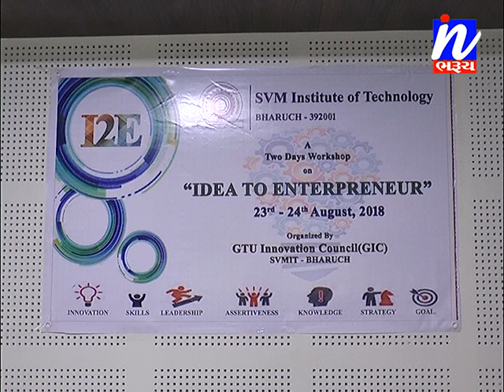સમાચાર ઈન ભરૂચ 23-08-2018